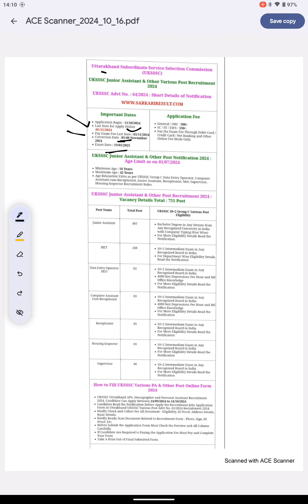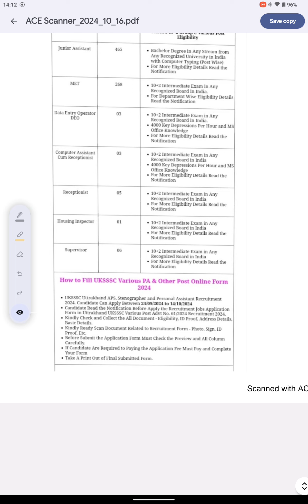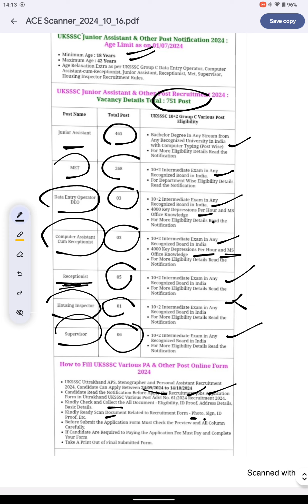UKSSSC JUNIOR ASSISTANT & OTHER VARIOUS POSTS REQUIREMENT 2024 l FOR 12TH & ANY GRADUATE l TOTAL 771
In this video we are going to know  about The UKSSSC JUNIOR ASSISTANT & OTHER VARIOUS POSTS REQUIREMENT 2024

APPLICATION FORM
APPLICATION FORM FEES
AGE CRITERIA
APPLICABLE FOR 12TH AND ANY GRADUATE

HOW TO APPLY APPLICATION FORM

For aaplication official notification please join our Telegram Channel @t.me/easybioteachnotes